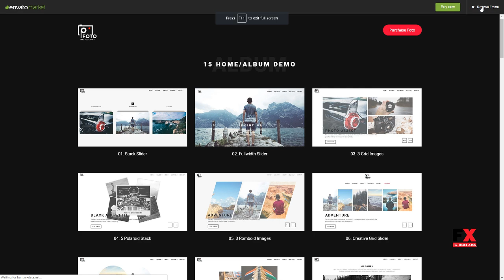Foto - Photography WordPress Themes for Photographers Bailey Rob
Compatible With Gravity Forms 1.9.x

 Columns 4+

 Layout Responsive

 Tags album, creative, fullscreen, gallery, grid, masonry, minimalist, photo, photographer, photography, photography theme, polaroid, responsive, slider, studio